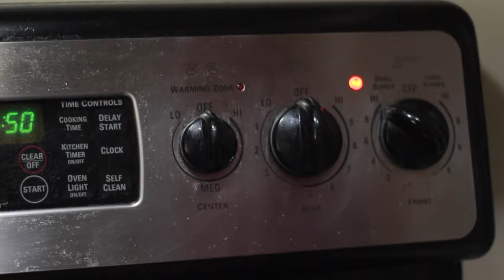FBTV's Naan Pizza - FSPA Quick Turn Contest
Edited By Tanvi Hathiramani
Filmed by Alexis Howard